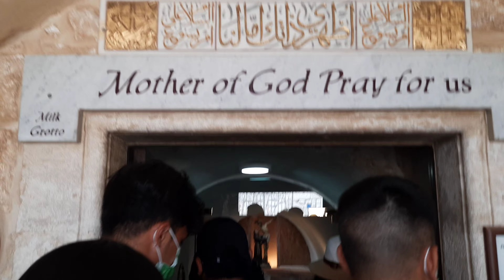ISRAEL VLOG: PART 10 CHAPEL OF THE MILK GROTTO | TelBarrientos with Tel Vlog Official